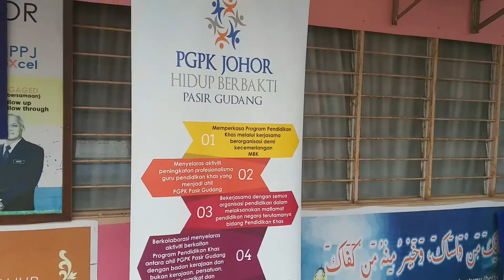MONTAJ SEMINAR KEPIMPINAN DAN PENGURUSAN PENDIDIKAN KHAS DAERAH PASIR GUDANG 2020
Video montaj sempena seminar kepimpinan dan pengurusan pendidikan khas daerah Pasir Gudang Tahun 2020.
Tarikh : 23 SEPTEMBER 2020
Hari : Rabu
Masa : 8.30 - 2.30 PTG